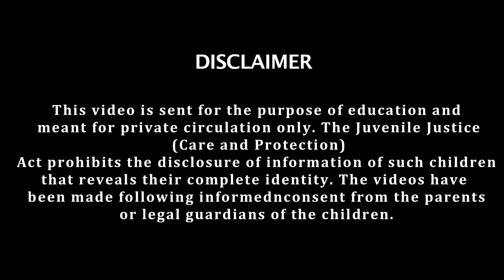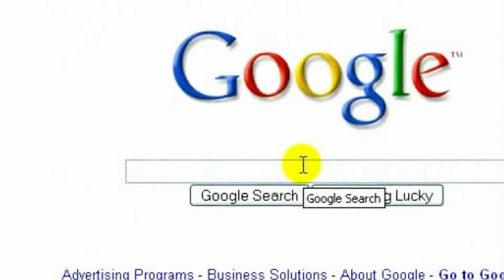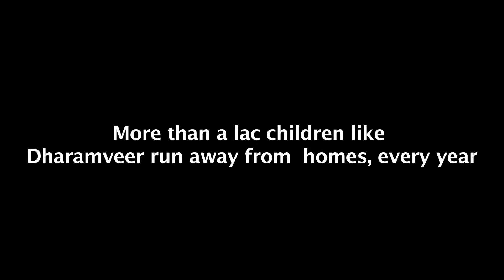Education Related - No money to pay fees at the school, fear of being scolded ran away - restored